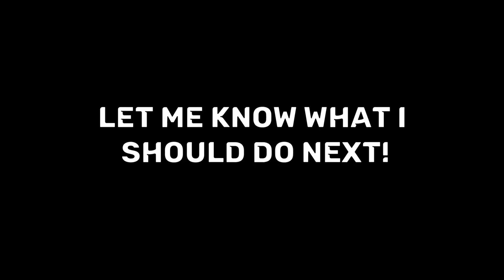*NEW* SILVER CHARIOT REQUIEM in SBR! [YBA]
scr pluck is a W
MY DISCORD SERVER: